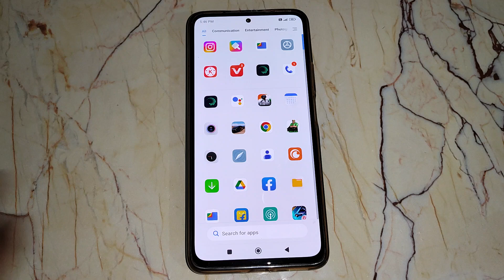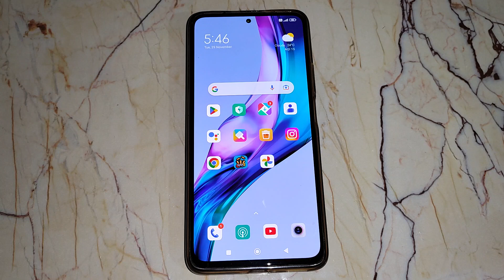redmi note 11s me fingerprint lock setting/redmi note 11s Mein fingerprint lock remove kaise karen